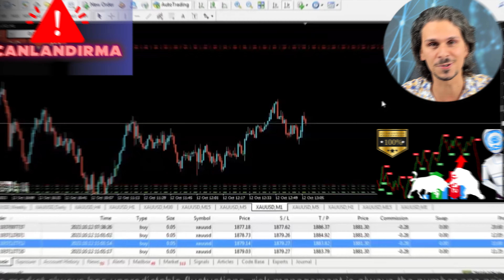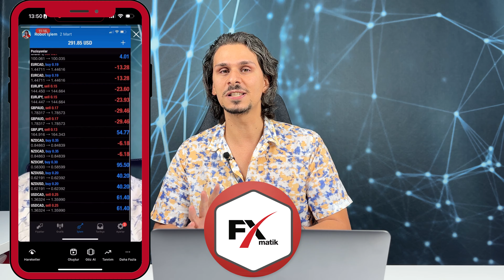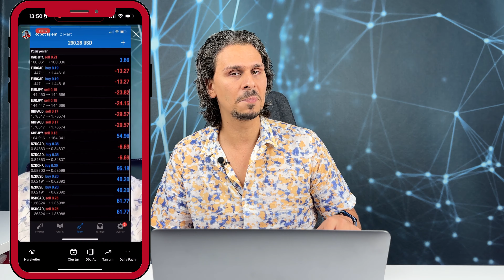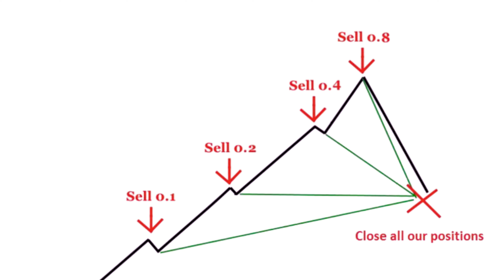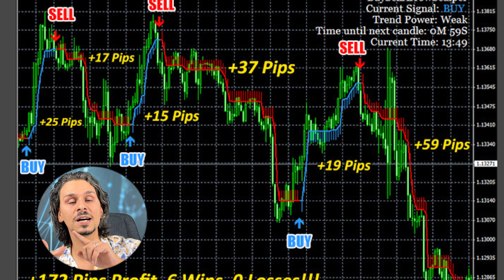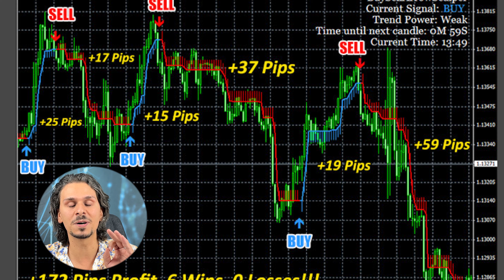FOREX ROBOTU PARA KAZANDIRIR MI ? - En İyi Trade Forex Robotu Kahin Mi?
Forex robotu ile para kazanmak mümkün mü ? En iyi forex robotu hangisi, forex robot çeşitlerini ve neden para kazandıramadıklarını anlattım. Peki kahin robot mu , ya da robot olacak mı , detaylar videoda, iyi seyirler.